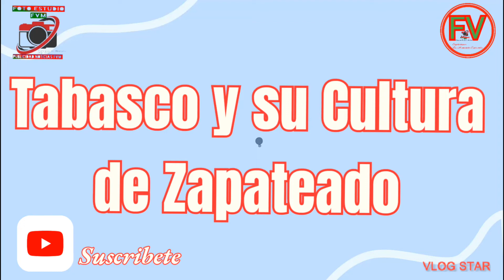Cultura y Tradición Emiliano Zapata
Tradición cultura de Emiliano Zapata Tabasco México
después de 2 años medio de pandemia.